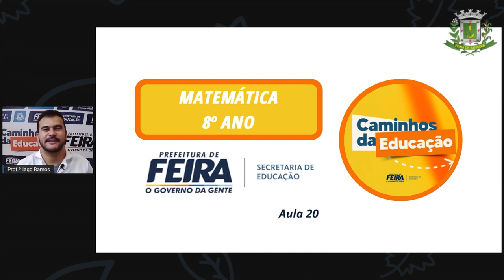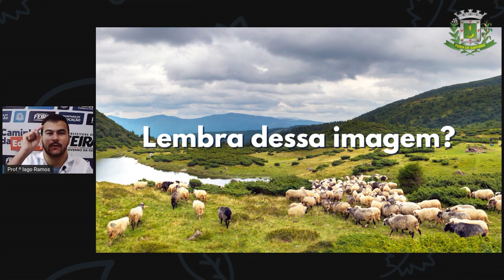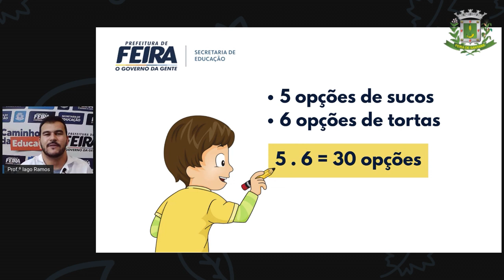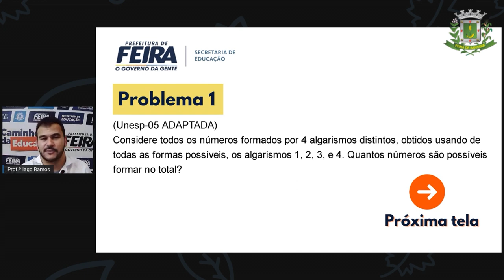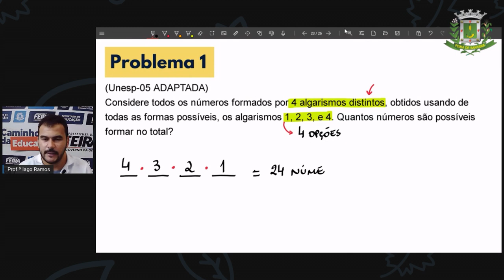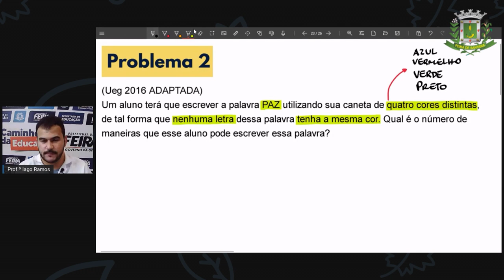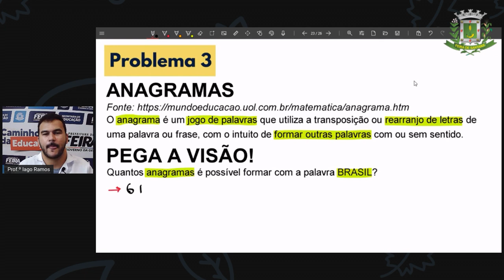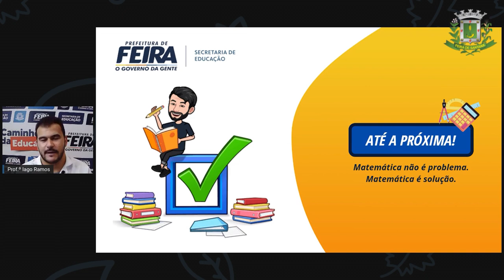8ºANO AULA 20 Prof Iago Ramos Matematica PROBLEMAS DE CONTAGEM PARTE 2